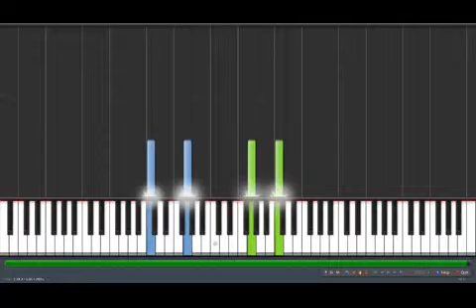John Lennon Imagine For Piano Adrian Lee arr wGlUZIsPGRU x264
Imagine
Song by John Lennon
Livin' for today
Ah
Source: LyricFind
Songwriters: John Winston Lennon